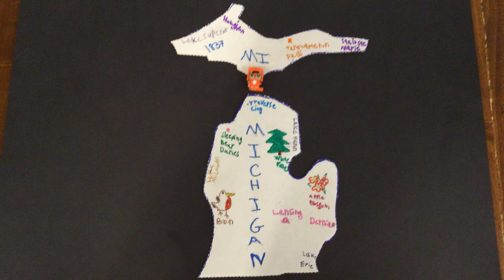A Stop Motion Tour of Michigan